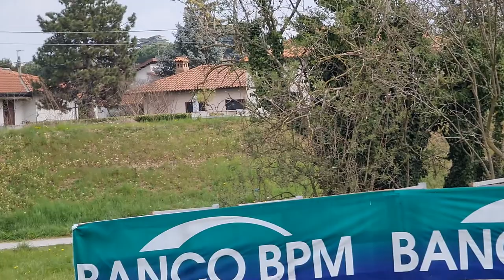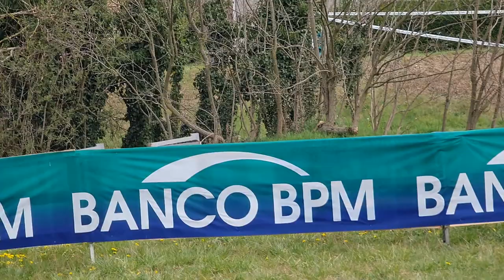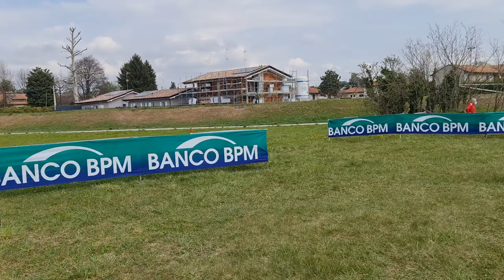2021 03 28 ore 11 42 11 San Vittore Olona 2 (89° Cinque Mulini World Athletic Cross Country Permit)